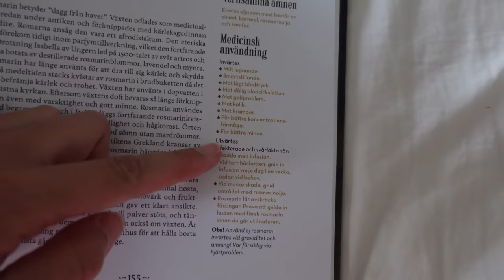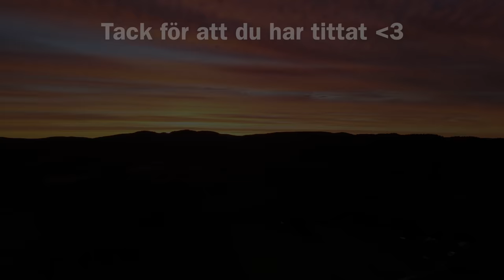PLOCKAR EGEN MEDICIN FRÅN NATUREN || Vlogg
Hellu! Det är så himla kul att få dela med mig utav det jag har lärt mig om medicinalväxter! Den här videon är mycket fokus på nya växter att plocka i naturen, vad för läkande egenskaper de har och så testar jag att torka örterna i en tork istället för att hänga i bukett. I vloggen visar jag också vad jag har köpt till mina sambos i födelsedagspresent och så fotar jag kläder och saker jag ska sälja!

♥ Utrustning:
Kamera: Sony ZV-1 / Canon EOS 700D + Sigma 30mm f/1,4 DC HSM Art Lens
Mikrofon: RØDE VideoMic Pro
Redigeringsprogram: Final Cut Pro X